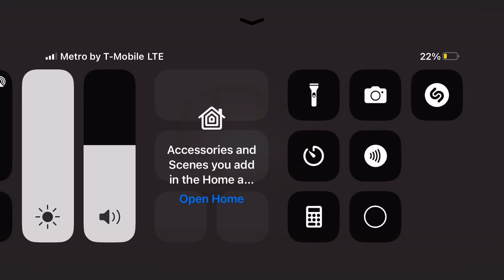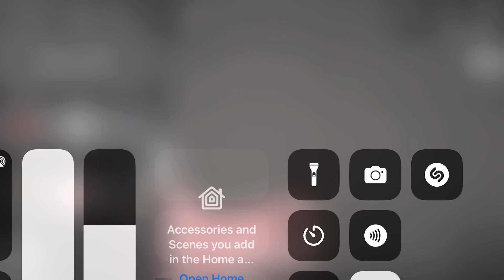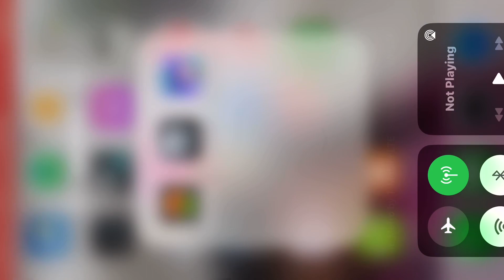playing melon playground (FIRST TIME) *EXCITED**￼